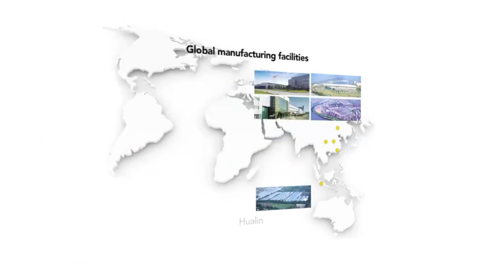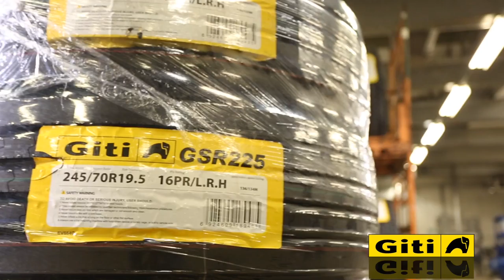Giti Truck Rebranding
This video is about Giti Truck Rebranding V6